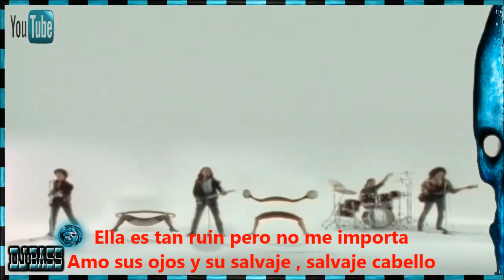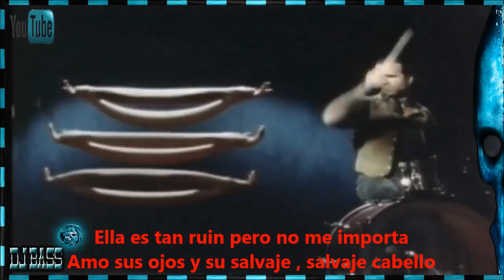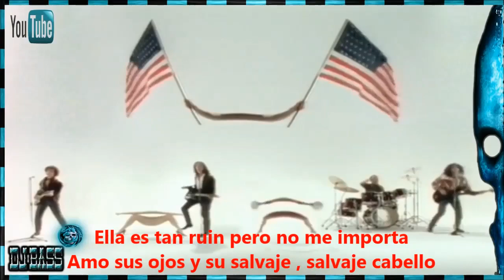The Escape Club - Wild Wild West 1988 Subtitulados en Español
Salvaje Oeste
Cuarenta y siete latidos muertos viviendo en la calle trasera
Norte este oeste sur en la misma casa
Sentada en una habitación trasera esperando el gran boom
Estoy en cama esperando a mi bebé

Ella es tan mala pero no me importa
Me encantan sus ojos y su pelo salvaje
Bailan al ritmo que más nos gusta
Dirigiéndose a los noventa
Viven en el muy salvaje oeste
El muy salvaje oeste

Mandy está en la trastienda repartiendo valium
El comisario en las ondas hablando con los DJs
Cuarenta y siete latidos cardiacos como un tambor
Tienes que vivirlo arriba
Ronnie tiene una nueva pistola

Ahora pon tus banderas al aire y marchas por arriba y abajo
Puedes vivirlo por toda la ciudad
Y girar a la izquierda, girar a la derecha
No me importa mientras ella venga esta noche